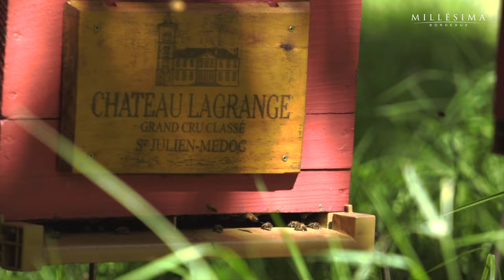Château Lagrange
Le Château Lagrange fait partie des références iconiques de l’appellation Saint-Julien. Exceptionnel, le vignoble du Château Lagrange s’étend sur 118 hectares de vignes d’un seul tenant. Au terme d’un important programme de rénovation et d’investissement associé à l’arrivée d’une équipe dynamique, le Château Lagrange est parvenu au sommet des vins du Médoc.
Découvrez en quelques images le Château Lagrange.